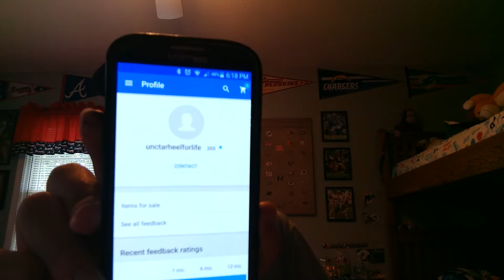Very Important Announcements!!! My eBay Account!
My eBay account